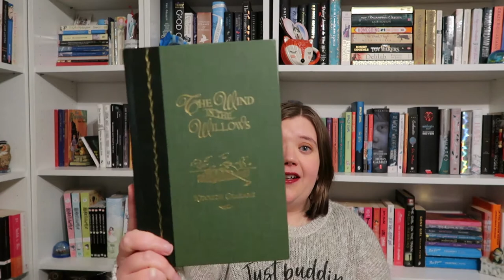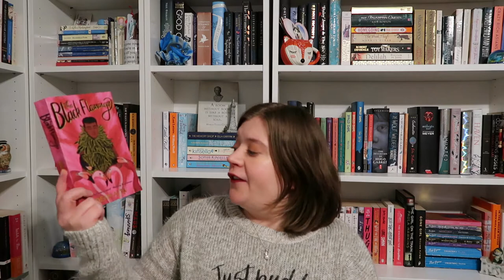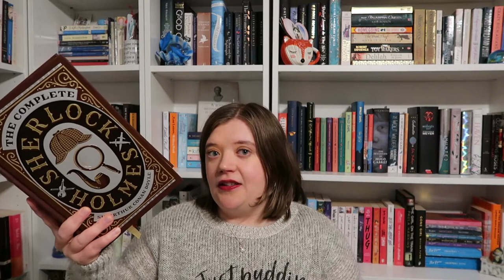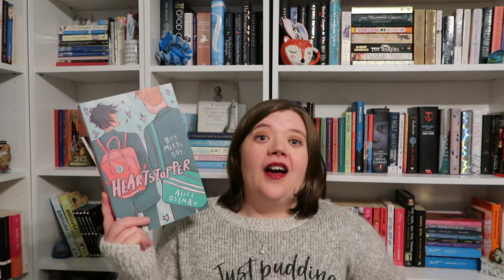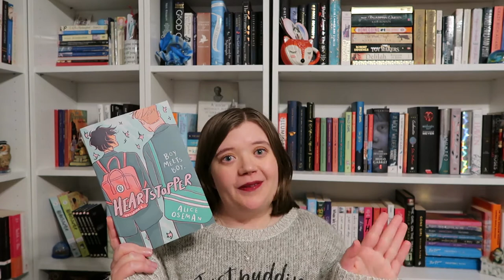Bookish Christmas Tag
Hi everyone,

One last Christmassy video from me. I hope you all hae a wonderful Christmas and Happy Holidays.

I will take a break from tag videos soon but today is not that day.

Natalie x